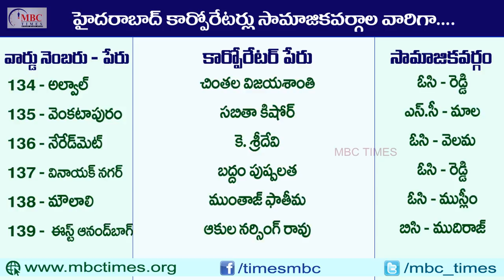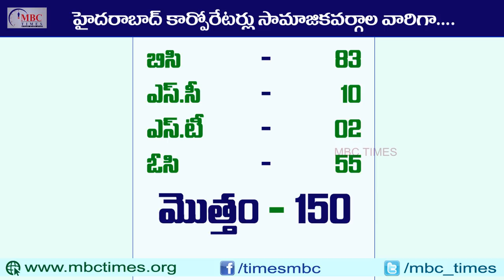హైదరాబద్ కార్పోరేటర్‌లు కులాల వారిగా | Hyderabad Municipal Corporators Caste Wise in Telugu | MBC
Hyderabad Municipal Corporators Caste Wise in Telugu. municipal corporators in telangana. politicians profiles caste wise in telugu. municipal corporation of hyderabad.